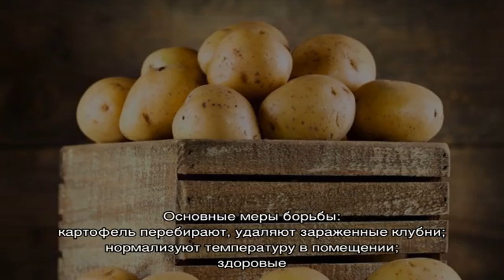Что делать, если гниет картошка в погребе, почему это происходит и как предотвратить проблему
Что делать, если картошка гниет в погребе, покрывается белой плесенью при хранении в подвале, почему картофель гниет сразу после уборки. Болезни, из-за которых картофель гниет. Как сохранить картофель правильно, чтобы он не сгнил, чем обработать.